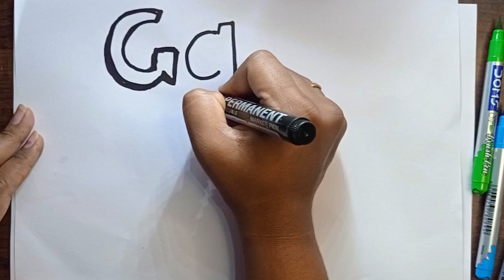🦒 How to Draw the Letter 'G' for Giraffe | Educational Art Tutorial for Kids! | Little Sketcher✏️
Welcome to "Little Sketcher"! In this exciting episode, we're going to learn how to draw the letter 'G' and turn it into an adorable giraffe. 🦒✏️ This fun and educational art tutorial is perfect for young artists who are just starting their creative journey. We'll guide you step by step, making it easy and enjoyable to follow along. Grab your pencils and let's get sketching!